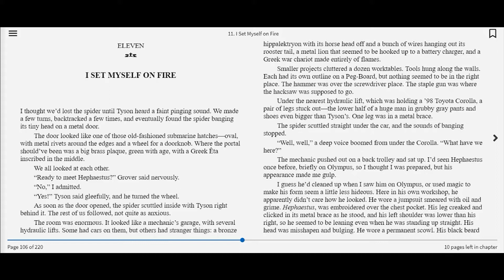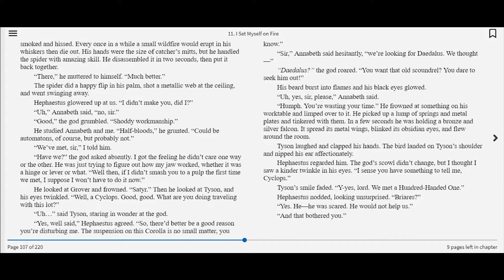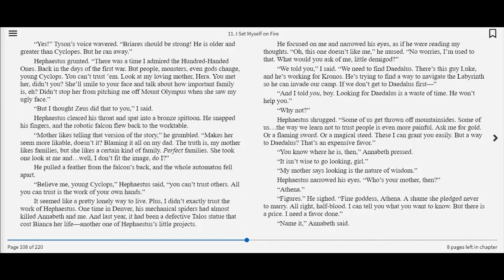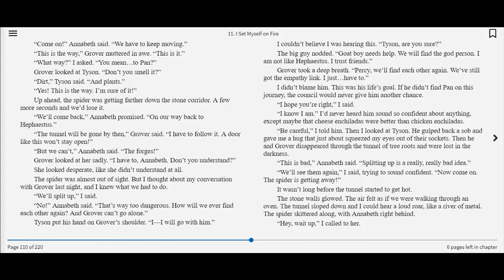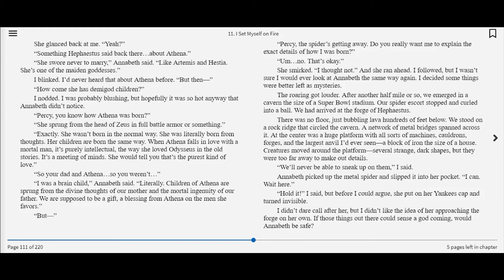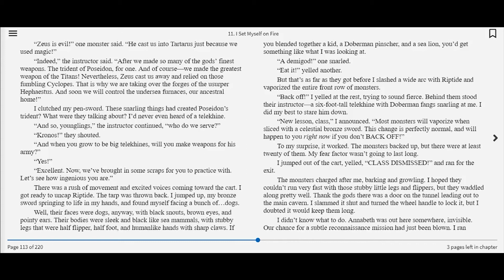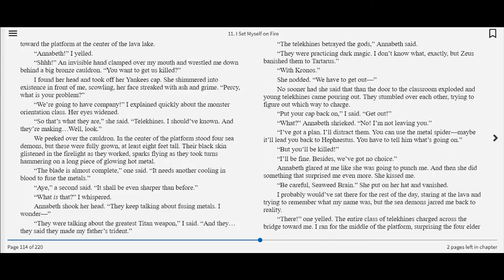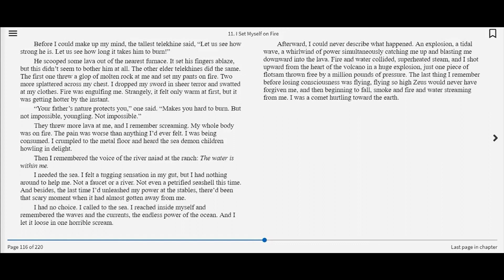Percy Jackson and the Olympians: The Battle of the Labyrinth by Rick Riordan. Chapter 11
Read-Along is an online, daily program for kids and caregivers where KPL Librarians read popular children’s and teen chapter books out loud for kids to follow along. Chapters from the selected book will be released Monday through Friday until the book is finished. Join Miss Natalie for the reading of the fourth installment of the popular series, Percy Jackson and The Olympians: The Battle of the Labyrinth by Rick Riordan.